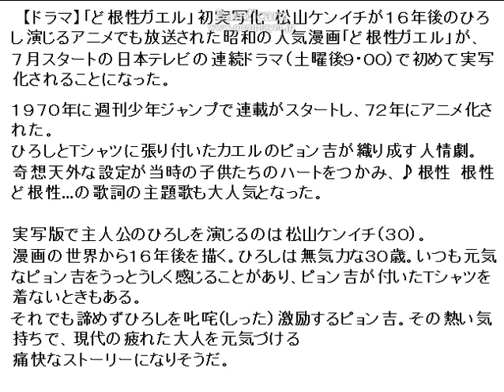ど根性ガエル」初実写化2015 05 04 16 52 00 162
アニメでも放送された昭和の人気漫画「ど根性ガエル」が、７月スタートの
日本テレビの連続ドラマ（土曜後９・００）で初めて実写化されることになった。

１９７０年に週刊少年ジャンプで連載がスタートし、７２年にアニメ化された。
ひろしとＴシャツに張り付いたカエルのピョン吉が織り成す人情劇。
奇想天外な設定が当時の子供たちのハートをつかみ、♪根性　根性　ど根性…の
歌詞の主題歌も大人気となった。